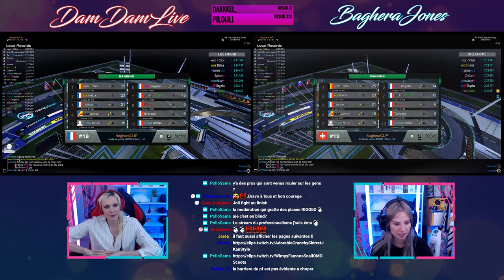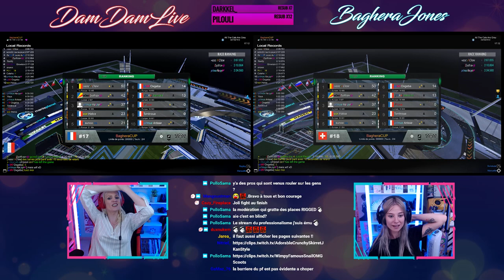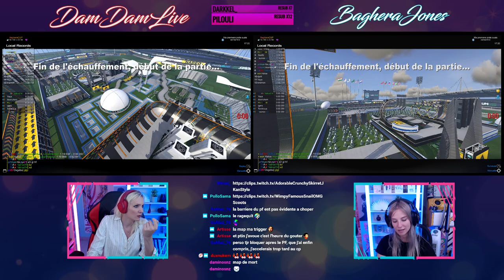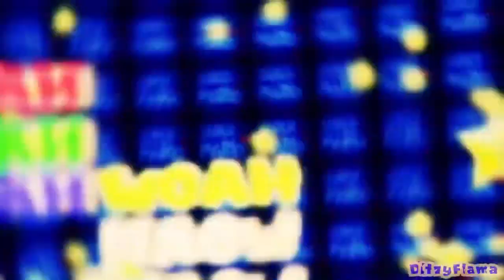[TRACKMANIA] Tournoi CupCake01 ! Cast : BagheraJones & DamDamLive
Premier essai de tournoi et premier test sur ma nouvelle table de mixage, désolée pour les soucis !
On a eu des problèmes de mixage son (corrigés depuis), de comptage de point, de changements de POV...MAIS le tournoi a quand même eu lieu, merci à ceux qui ont regardé et nous ont soutenues !
Et bravo à Clem pour ta victoire !

CASQUE : G433
CLAVIER : G513 Carbon
WEBCAM : C920 & C922
SOURIS : G502
TAPIS XL : G640

Table de mixage : Yamaha MG10XU
Layout : OBS studio 23.2.2
Manette : Xone Elite